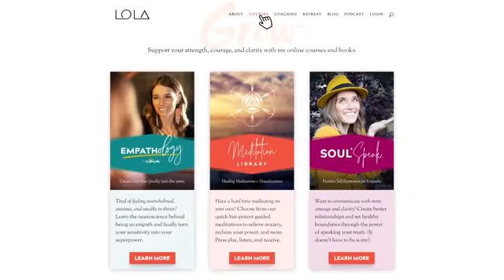Mazin Jamal: "Resilience for Social and Personal Transformation with Mazin Jamal"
Turn your workplace into a PurposePlace™. Inspiration, powerful tools, and engaging activities for your company, conference or students. Attendees will come away inspired, connected, and ready to go! Hire Mazin to speak at your next event.